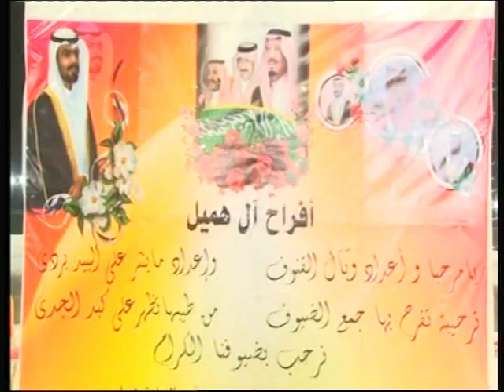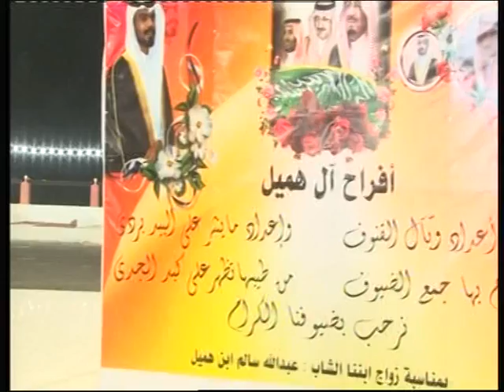حفل زواج الشاب عبدالله هميل الشلوي \ قصر الشموخ الخياله \ 6\10\1437 ديوان الحفلات